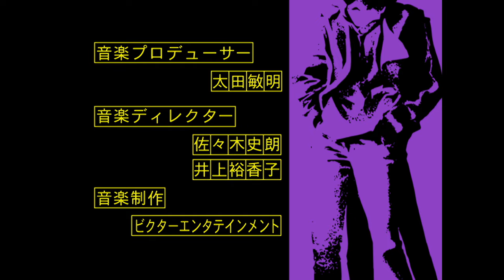Cowboy Bebop OP | Tank! - Yoko Kanno and Seatbelts | Netflix Anime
I think it's time we blow this scene. Get everybody and the stuff together. Okay: three, two, one, let's jam.

Long on style and perpetually short on cash, bounty hunters Spike, Jet and Faye trawl the solar system looking for jobs. But can they outrun Spike's past?